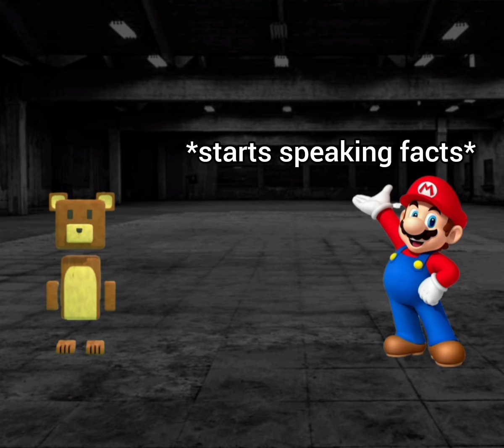Baaren VERSUS Mario rap battle epic video!!!1!!!1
epic rap batl of histoir!!1!!!1